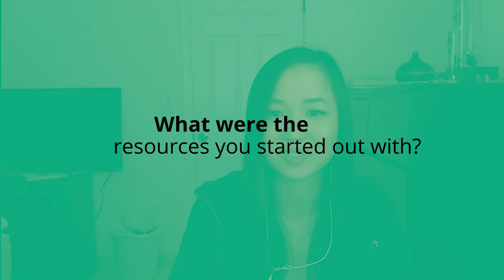OWNING 140 RENTAL UNITS, 3 LAUNDROMATS, & 1 TRAILER PARK! (Interview with Brandon of Investment Joy)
✅ Join my FREE How to Buy Your 1st Rental Property Masterclass

Omg I got to interview Brandon Schlichter from Investment Joy! You've probably seen him on YouTube. In this interview, Brandon shares his journey of building his empire of 140 rental units, 3 laundromats, and 1 trailer park all from scratch. I hope you all learn a lot from this one and get inspired.

🎉My Goodies!

🔨RESOURCES

For Investing:
- Webull - Get 2 free stocks by signing up and putting in $100